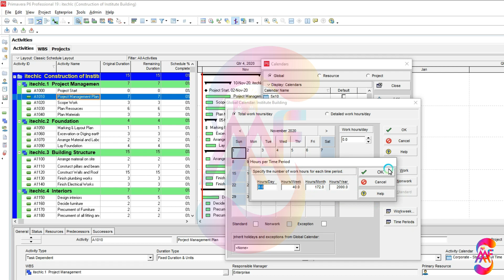How to set "Calendars" in Primavera P6 20.12 - Advance Calenders Setting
This tutorial is based on primavera p6 20.12 training and learns How to set calendars and advance calendars setting. This tutorial is prepared by a certified P6 construction scheduling engineer shows complete Tutorials for beginners and Civil Engineers.

You can join our Facebook and WhatsApp.